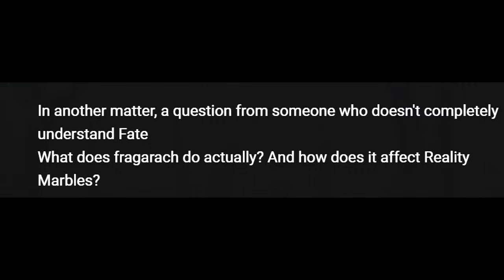How Bazett's Fragarach One Shots Top Tier Servants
Better You Than Me